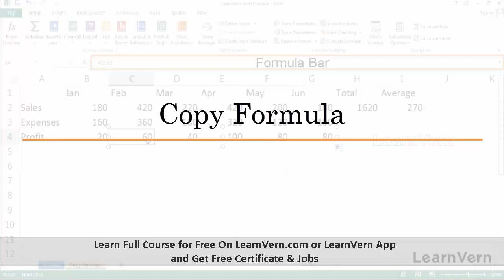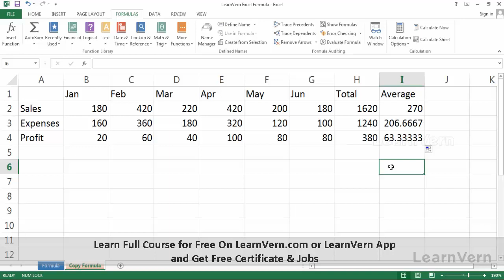How to Copy Formula in MS Excel? Video Tutorial in Hindi | LearnVern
Our MS Excel tutorials by experts in Hindi are curated to help you learn how to easily apply formulas in your worksheet & how to copy them with practical examples.